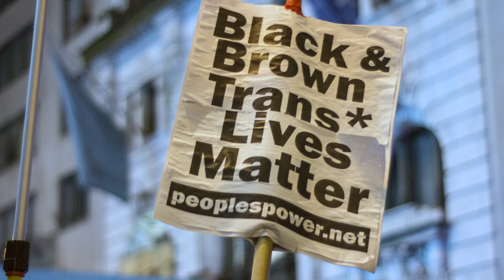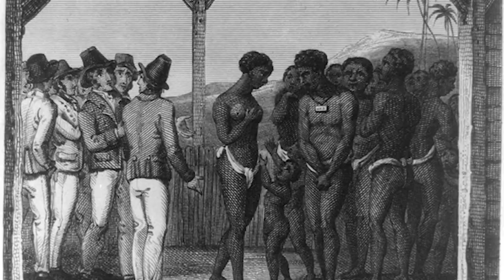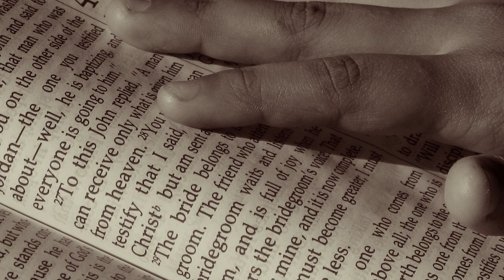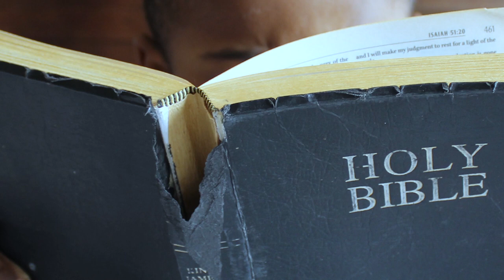Assigned Sex Preview - Blackness, Gender and Religion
ASSIGNED SEX is a 30 minute mini doc that explores the intersectionality of faith, race, and gender for transgender people of color in the modern world.